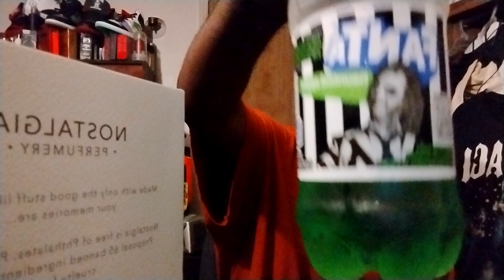fanta haunted green apple 🍏 soda pretty good